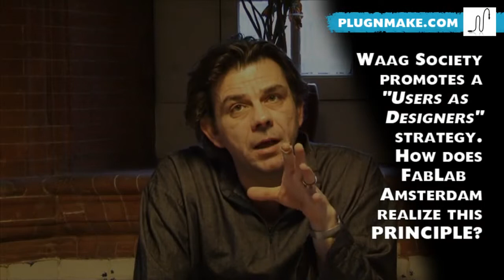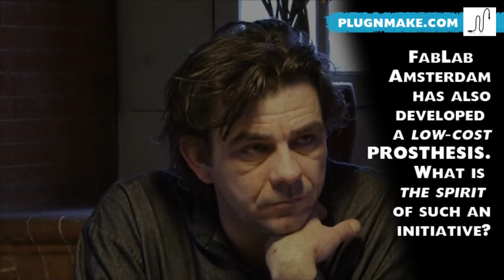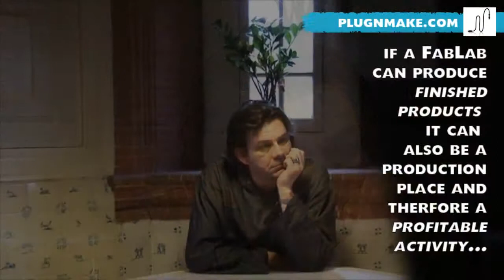PlugnMake - NLmakertour - FabLab Amsterdam full interview.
FabLab Amsterdam – Waag Society, interview with Alex Schaub: “Digital fabrication is amazing, but what about the old crafts?”

FabLab Amsterdam was born in 2007 within the Waag Society, and it is still host in the Waag (Weigh House), the 15th-century building on Nieuwmarkt square, in the heart of the city.

Its main focus is, of course, to make technology available for anyone. But rather than on the usage of the tools themselves, it puts the accent on the final product because technology is conceived only as “a mean, or a strategy, not the goal itself.”

There, the activity is as various as the possible applications of digital fabrication, and it includes the development of low-cost prosthesis as well. This is a project conducted together with a group of people in Indonesia, who opened also the first FabLab in Southeast Asia, HonFabLab in Yogyakarta.

Dutch representative of the project is Alex Schaub, manager at FabLab Amsterdam. We spoke with him to understand what skills allow him to conduct such a variety of projects, and to learn the principles and ideals on which the FabLab is founded.